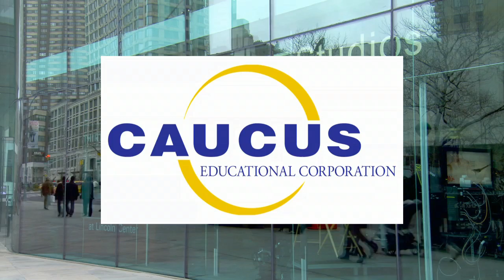Updates From The National September 11 Memorial and Museum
Allison Blais, COO of the National September 11 Memorial and Museum, talks about the update to the official museum book “A Place of Remembrance” as well as the latest initiatives and educational programs at the site.